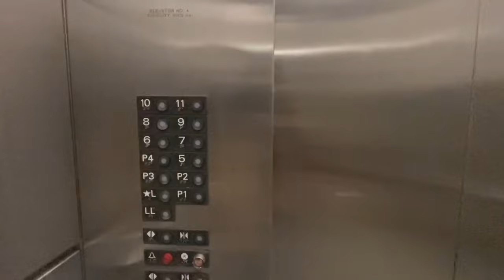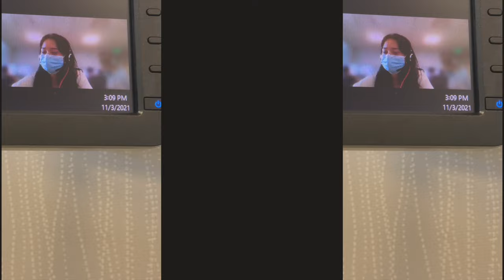busy days at work (big 4 accountant) | VLOG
come to the office with me! y'all always love the ~big 4 accountant~ content so had to make another.

this is footage from october/november lol buuuuuut I'm trying to push out and front load my videos before I start my busy season IRL so if all goes according to plan, I'll still have weekly videos coming out while I'm working 60-80 hours a week during jan/feb 🙃

» Work from home equipment
» Lancome Teint Idole Foundation (Bis-N 360)
» Lancome Teint Idole Concealer (Bis-N 260)
» Naked eyeshadow palette
» Anastasia Beverly Hills - Brow Freeze
» Shiseido eyelash curler
» Benefit Hoola bronzer
» Rare Beauty - Melting Cream Blush (Apricot)
» Hair rollers
» Lilysilk top (Classy Gray) ('SALLY12' for $ off)
» Logitech Vertical mouse
» Hair rollers
» Dr. Jart+ Cryo Rubber Mask
» Armani perfume
» Calpak laptop bag

» Sony ZV-1
» Rode Mic
» Portable Tripod
» Wide lens camera